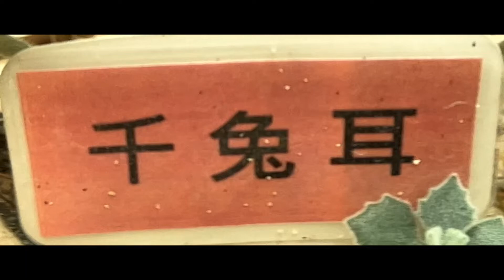「千兔耳：多肉植物，在台北典藏植物園可以拍得到！」分享許雅智適合兒童觀賞的視頻